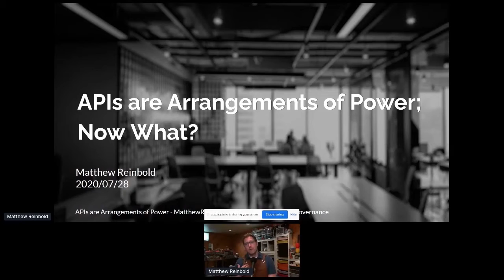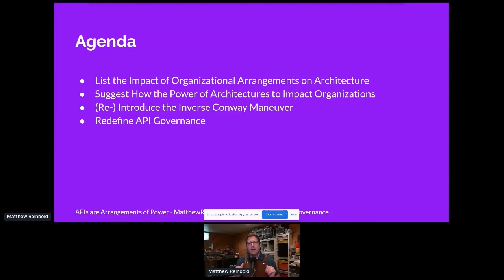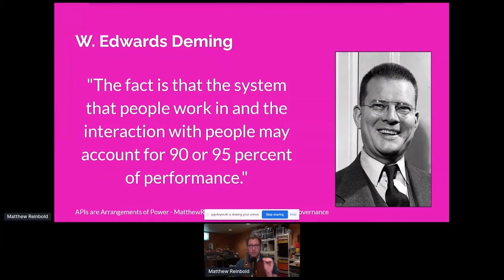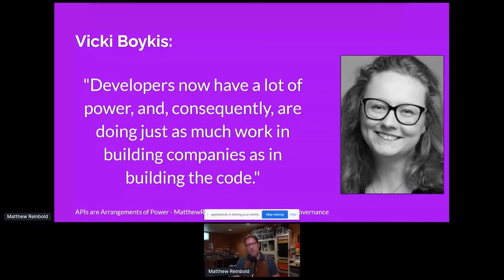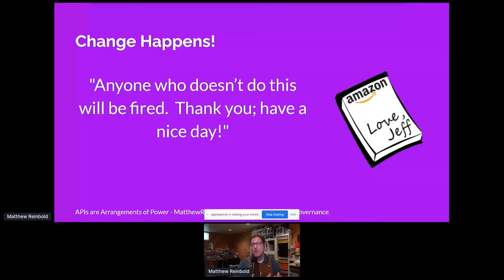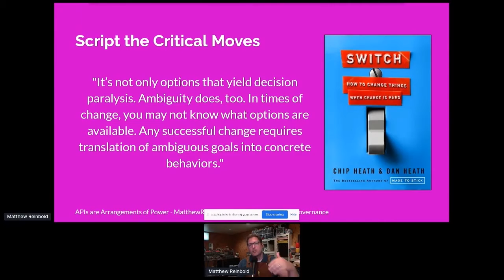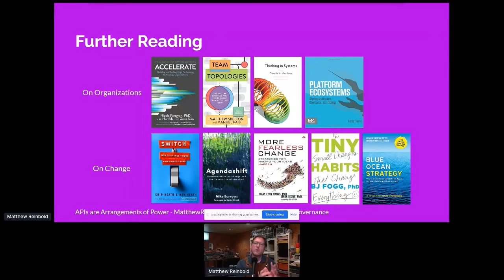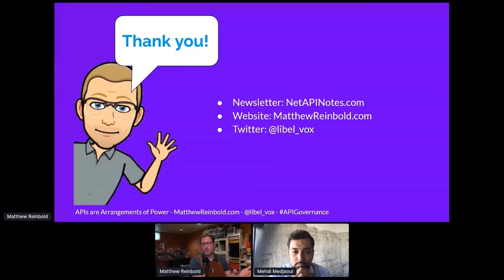Apidays LIVE New York 2020 - APIs are Arrangements of Power. Now what? By Matthew Reinbold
APIs are Arrangements of Power. Now what?
Matthew Reinbold, Director, Platform Services Center of Excellence at Capital One